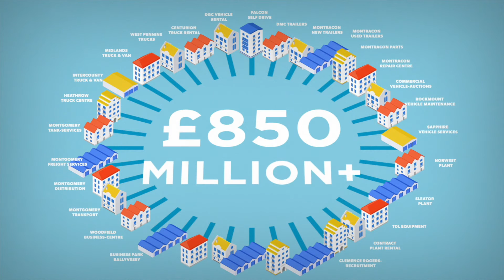MTG More than just Transport Animation Video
Montgomery Transport Group - More than just Transport